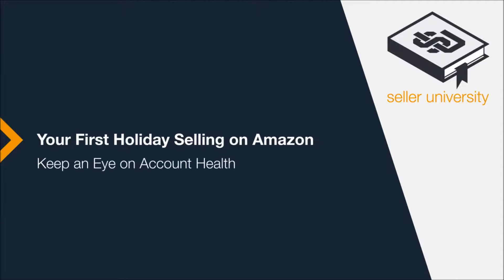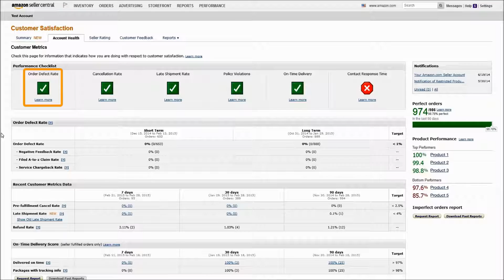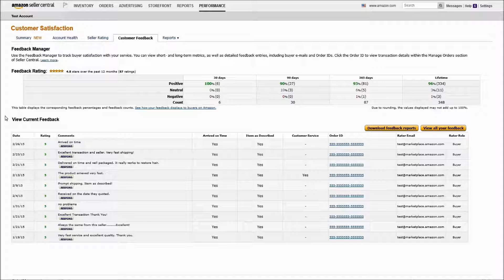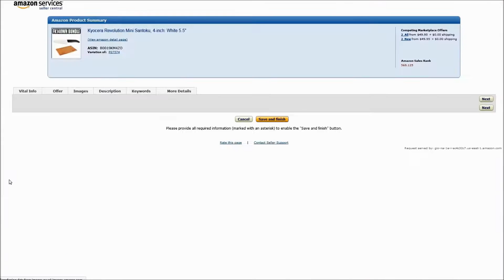Your First Holiday Selling on Amazon: Keep an Eye on Account Health (Korean)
Understand the importance of maintaining strong Account Health to stay competitive during the season.